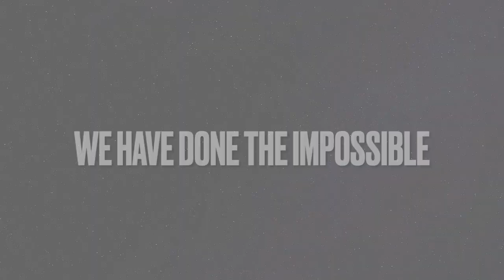Firefly: The Movie "Teaser Trailer" (2022) "Concept"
Concept for Firefly Reboot. Starring LaKeith Stanfield, Jonathan Majors, Florence Pugh and more!